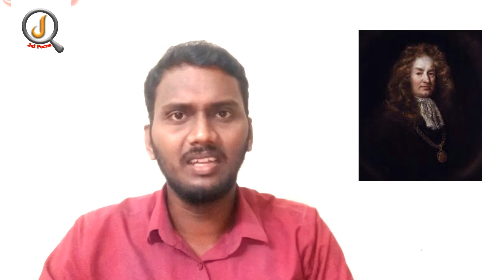கலைஞர் அருங்காட்சியகம் | திருவாரூர் | Kalaignar Museum | Jai Focus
Kalaignar Museum.